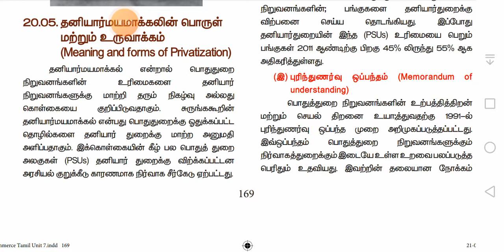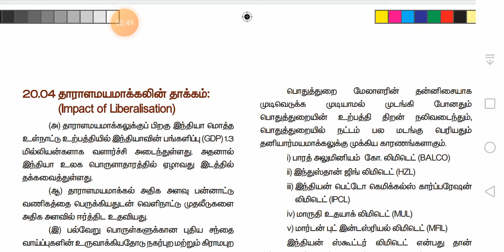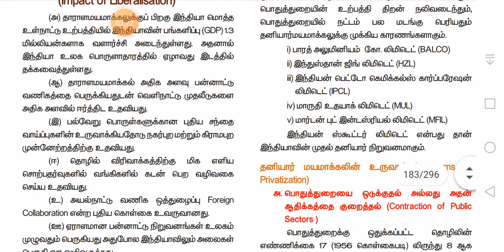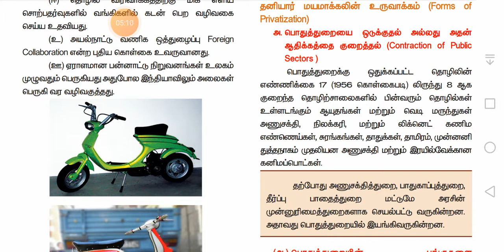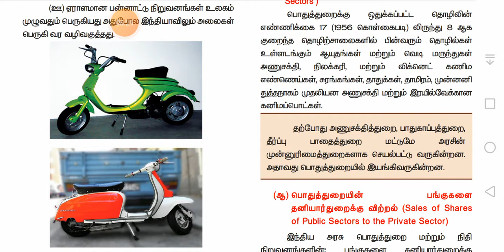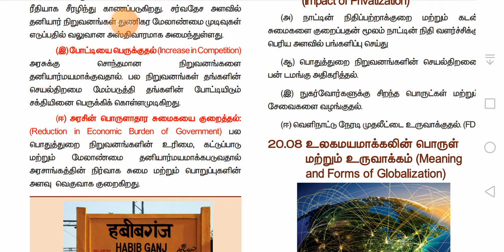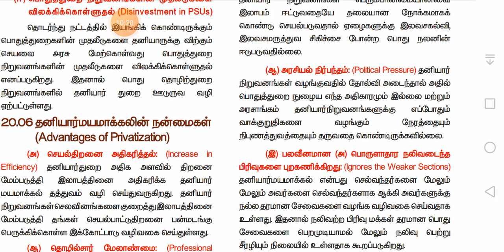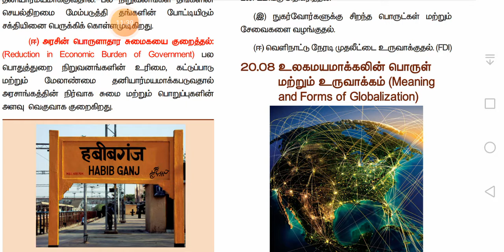20 தனியார்மயமாக்கல் (2)